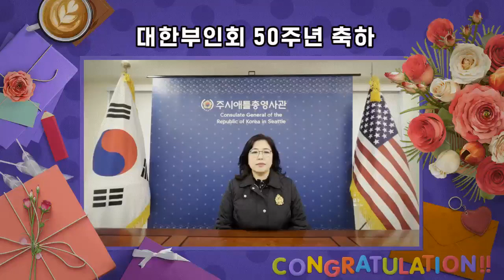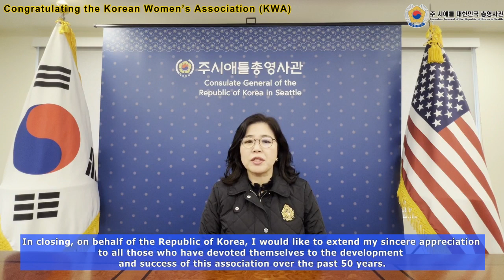Celebrating the Golden Jubilee of the Korean Women’s Association (KWA) 대한부인회 50주념 기념 서은지 총영사 축사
CG Seo congratulate the Korean Women’s Association (KWA) on celebrating the Golden Jubilee in the year 2022.

서은지 총영사는 대한부인회 50주년 행사를 축하하였습니다.